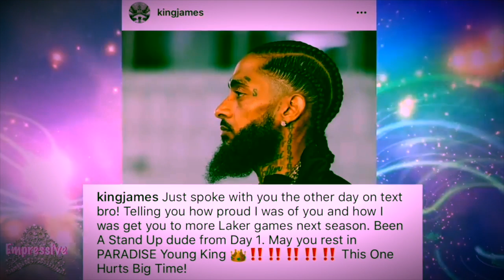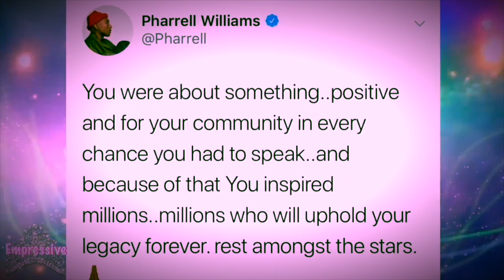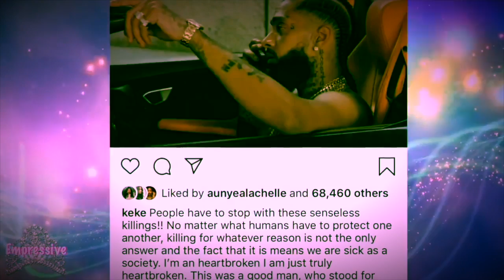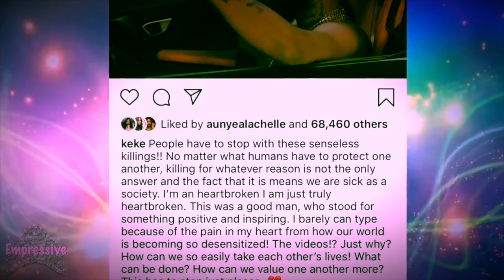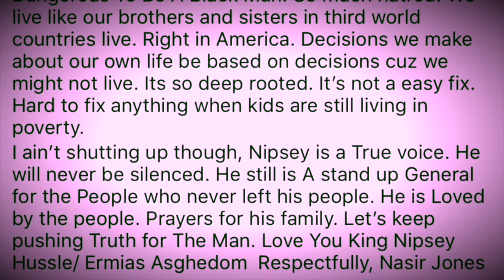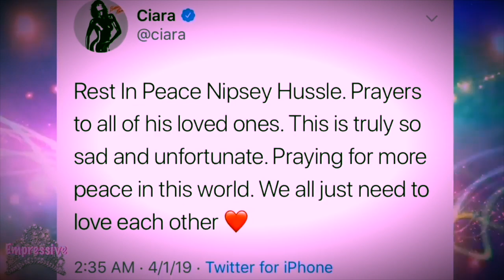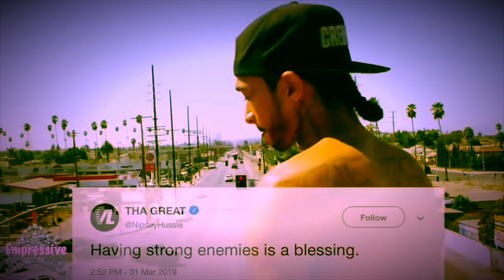Nipsey Hussle's Celebration of Life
My Cousin GY ZEUS

Beginning Music Instrumental Music: By PrinceTheProduce

Original Video: Addams Family Theme Song (Trap Remix)

Original Video:

 'The Adams Fam' in the subject!